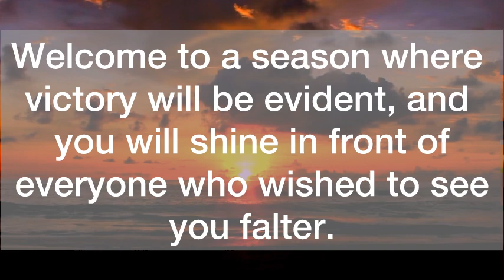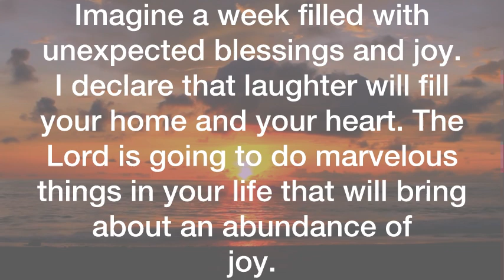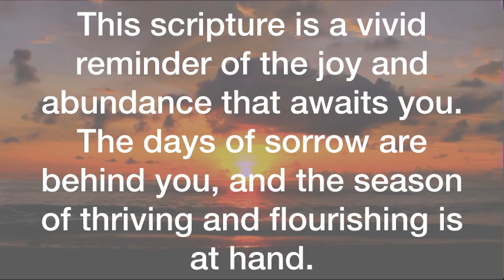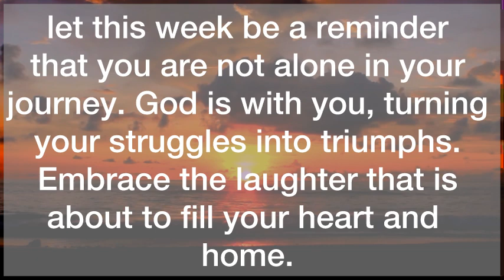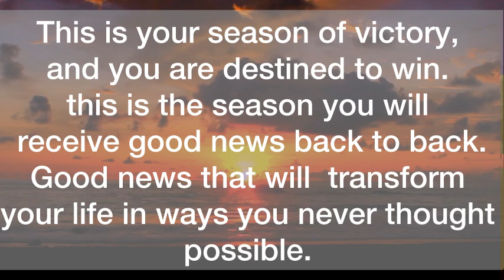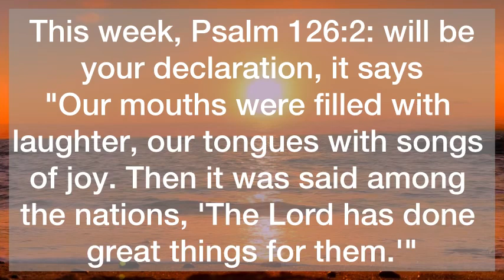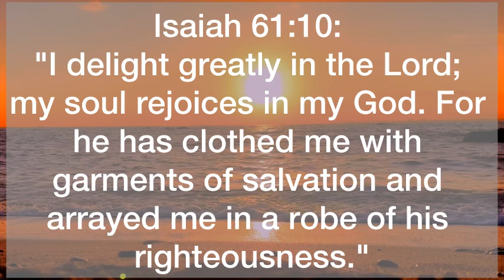💌If You’re Seeing This, Here Is Your Sign…